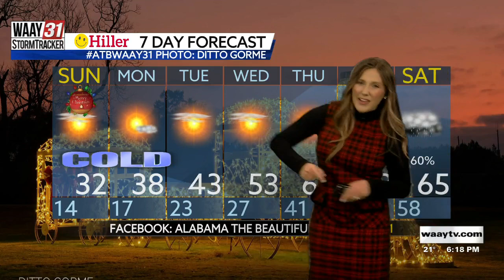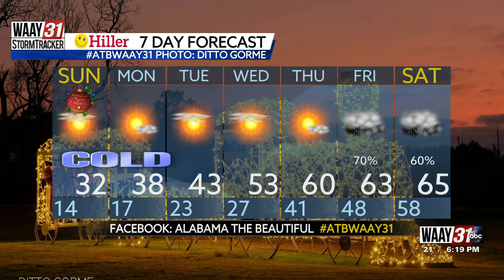Brylee's Christmas Eve Forecast